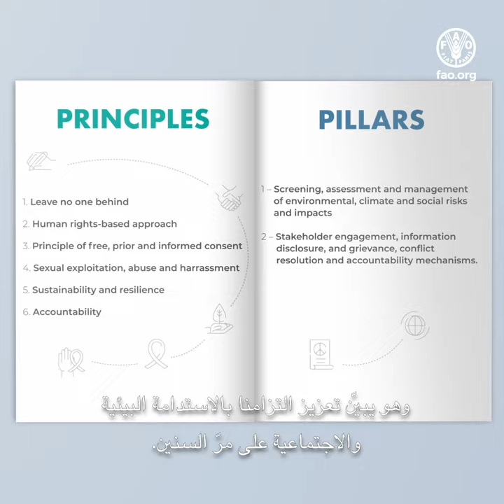إطار اإلدارة البيئية واالجتماعية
Fao.org/environmental-social-safeguards

ويسعى إطار الإدارة البيئية والاجتماعية إلى تعزيز تطبيق النهج القائم على حقوق الإنسان والمبادئ التوجيهية الأخرى لإطار الأمم المتحدة للتعاون في مجال التنمية المستدامة في عملية وضع برامج منظمة الأغذية والزراعة. والهدف هو ضمان حماية الأشخاص والبيئة من أي آثار ضارة محتملة لبرامج المنظمة ومشاريعها. ويهدف أيضًا إلى ضمان حصول جميع أصحاب المصلحة على فرص كبيرة للمشاركة بشكل فاعل في أنشطة .هذه البرامج والمشاريع، والوصول إلى القنوات الفعالة للتعبير عن مخاوفهم بشأنها